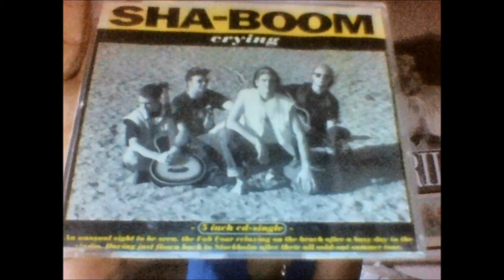SHA-BOOM/A NIGHT I´LL NEVER FORGET (MED MARTIN STENMARCK)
Cdsingel 1992